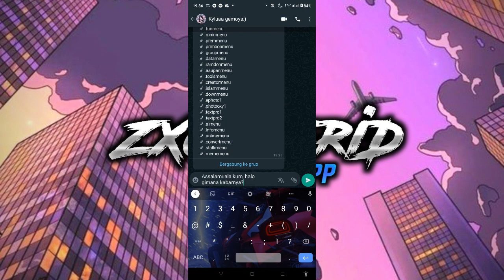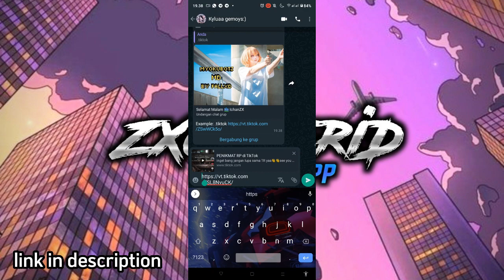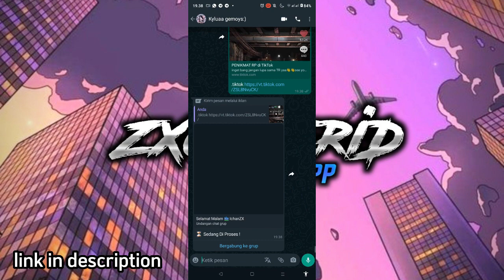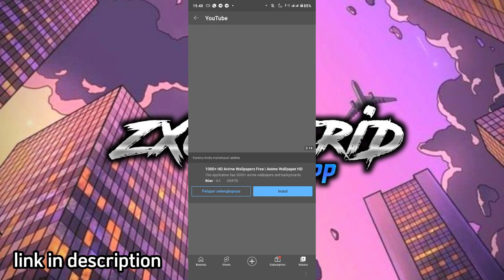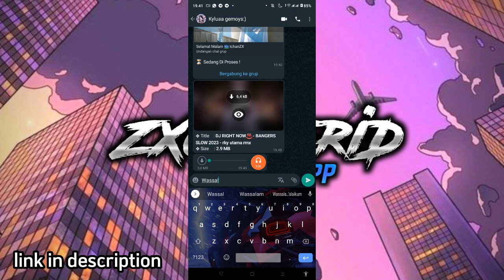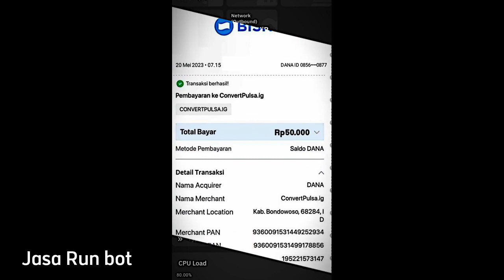[NEW] BOT WA TERBARU 2023🔥 800+ FITUR || SUPPORT WA ORI 📥 AI MENU TERBARU😱 [ ICHANZX ]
Judul Video : [NEW] BOT WA TERBARU 2023🔥 800+ FITUR || SUPPORT WA ORI 📥 AI MENU TERBARU😱 [ ICHANZX ]

~ Deskripsi Video :
Assalamualaikum, Kak Aku IchanZX Coder-ID
Aku Di Sini Masih Belajar Buat Bot

no wa bot : PIN KOMEN📌

 📣 [ 𝗜𝗰𝗵𝗮𝗻𝗭𝗫 𝗦𝘁𝗼𝗿𝗲𝗜𝗗 || MENYEDIAKAN ]

*List Harga Layanan Bot WhatsApp*📖

⟥⟝⟢⟨ 𝙇𝙞𝙨𝙩 𝙃𝙖𝙧𝙜𝙖 𝙎𝙚𝙬𝙖𝙗𝙤𝙩 ⟩⟣⟞⟤
• 1 Minggu Paket (Normal) 15K
• 1 Bulan Paket (High) 40K
• 1 Tahun Paket (VIP) 140K
• Permanen Paket (Kesaktian) 210K

 ⟥⟝⟢⟨ 𝙇𝙞𝙨𝙩 𝙃𝙖𝙧𝙜𝙖 𝙋𝙧𝙚𝙢𝙞𝙪𝙢 ⟩⟣⟞⟤
• 1 Minggu Paket (Normal) 10K
• 1 Bulan Paket (High) 30K
• 1 Tahun Paket (VIP) 120K
• Permanen Paket (Kesaktian) 250K

 ⟥⟝⟢⟨ 𝙇𝙞𝙨𝙩 𝙃𝙖𝙧𝙜𝙖 𝙅𝙖𝙙𝙞𝘽𝙤𝙩 ⟩⟣⟞⟤
• 1 Bulan Paket (Normal) 25K
• 3 Bulan Paket (Diamond) 105K
• 1 tahun Paket (VIP) 420K

- Pembayaran via QRIS *(Dana,Ovo,Gopay,LinkAja, shopeePay)*
  *( tidak ada opsi lain )*
Kalau Minat Bisa Langsung Chat Di Bawah
Chat Wa Di Atas

Chat Wa : -
Subrek Channel Me: